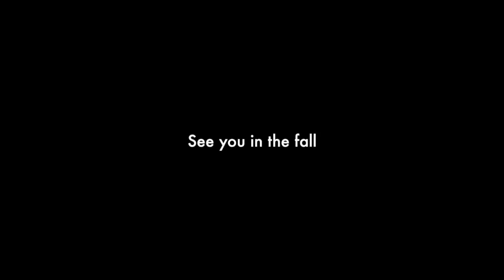Alabama's Campus Totally Empty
University of Alabama's spring 2018 semester just ended, letting locals and visitors enjoy a almost totally calm campus until classes resume.